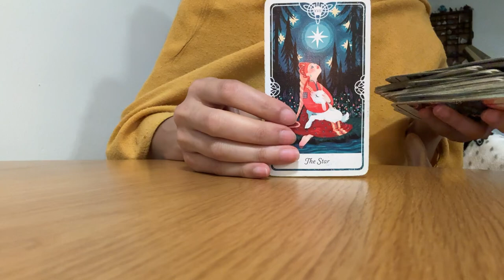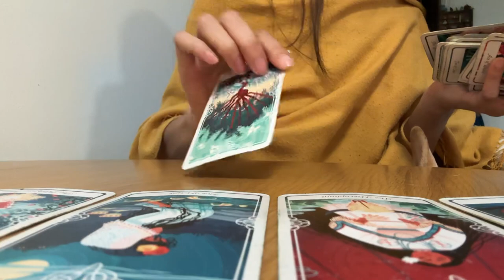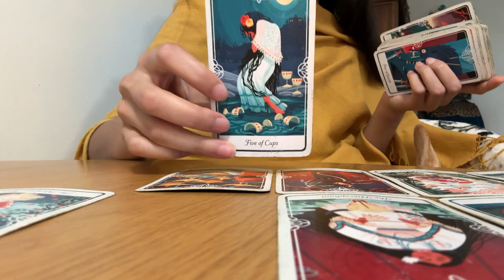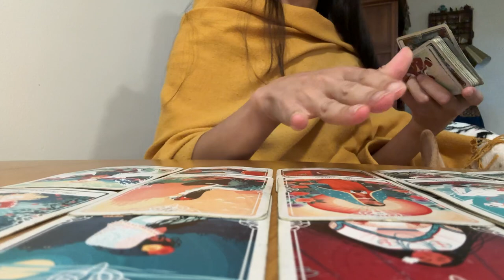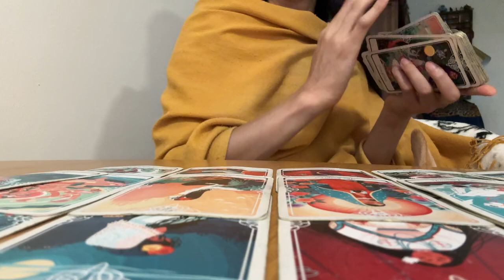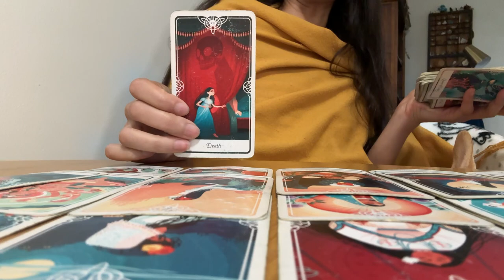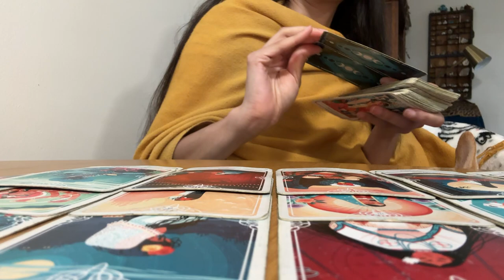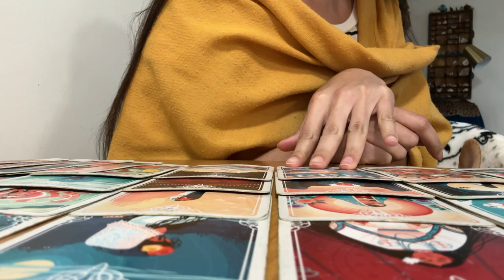PISCES. CALLING IN BALANCED RELATIONSHIPS. NO MORE EMOTIONAL UNAVAILABLE PEOPLE.